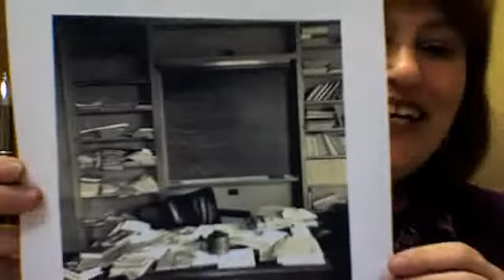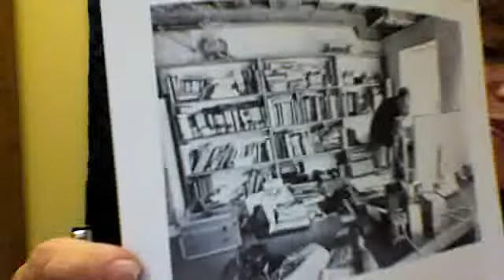Finding Your Self with ADHD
This episode of Finding Your Self with ADHD with Sari Solden and Regina Carey of ADDJourneys.com focused on breaking the stigma of ADHD, identifying with new role models  of creativity and messiness that goes with that-discussing Einstein and Steve Jobs
desks